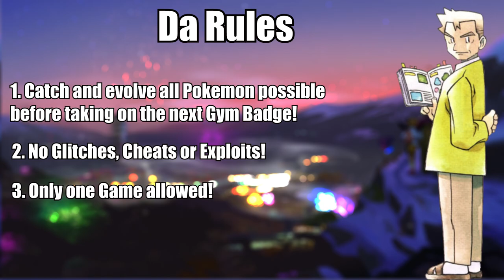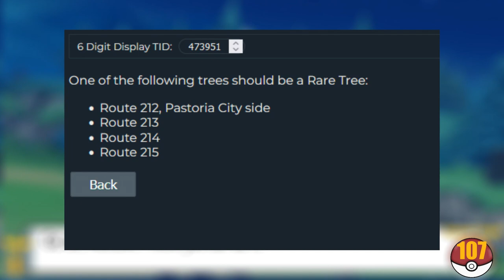HOW FAST CAN YOU COMPLETE PROFESSOR OAK'S CHALLENGE IN BRILLIANT DIAMOND?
Hey Guys and Welcome back to yet another Video!
This time we are doing the Professor Oaks Challenge in Brilliant Diamond!
Noone reads descriptions anyways, but those who do, have a great day :)
Also Thanks to Daim who was my Guest speaker today!

TIMESTPAMPS:

00:00:00 Introduction
00:00:50 Pre Badge 1
00:04:54 Pre Badge 2
00:12:16 Pre Badge 3
00:16:49 Pre Badge 4
00:17:01 Pre Badge 5
00:18:02 Pre Badge 6
00:19:04 Pre Badge 7 (Guest Speaker Daim!)
00:22:12 Pre Badge 8
00:25:10 Pre Elite 4
00:33:04 Postgame
00:37:37 Dex Evaluation and Closing Words